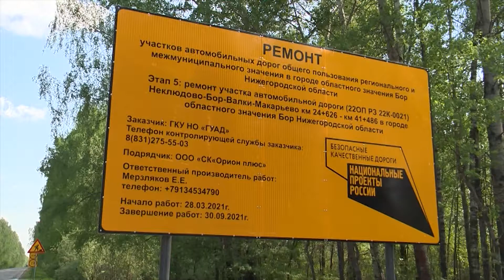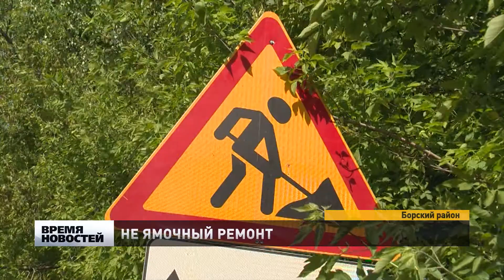В Борском районе отремонтируют девять дорог протяженностью 46 км